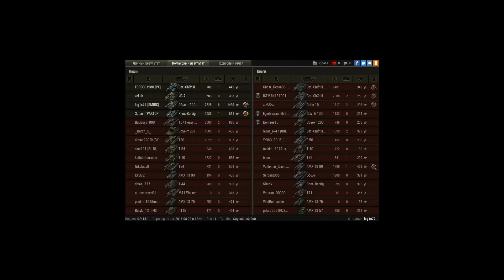Объект 140, Л. Зигфрида, Стандартный бой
Игрок: log1c77 [SMIRK]